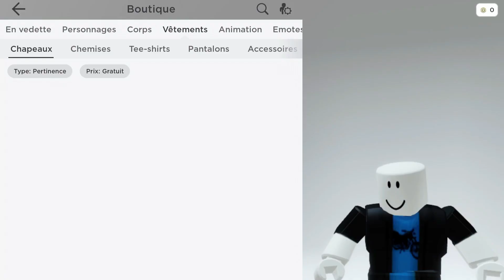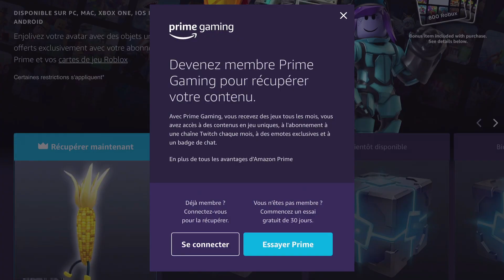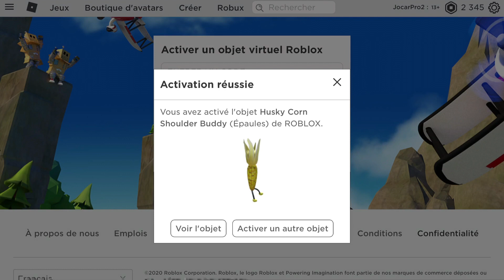FREE ITEM Roblox (November 2020)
November Free Items (Roblox 2020):
1. Old Town Cowboy Hat
2. Husky Corn Shoulder Buddy

Le lien pour Prime Gaming:

ROBLOX est une plateforme de divertissement en ligne où les enfants de tous âges peuvent interagir, créer, s'amuser et apprendre en toute sécurité. Il est unique en ce que pratiquement tout sur ROBLOX est conçu et construit par des membres de la communauté. Chaque joueur commence par choisir un avatar et lui donne une identité. Ils peuvent ensuite explorer ROBLOX - interagir avec les autres en discutant, en jouant à des jeux ou en collaborant sur des projets créatifs. Roblox a pour mission de rassembler les gens du monde entier à travers le jeu.